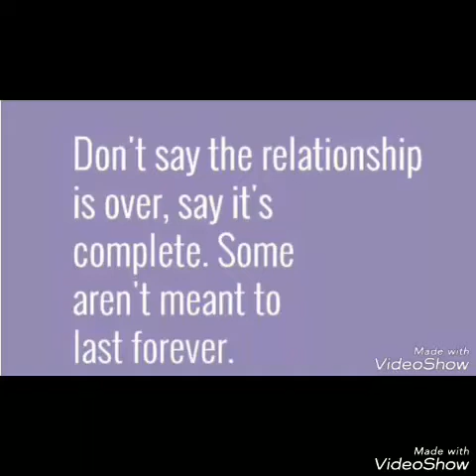How to kill the RAVAN of BREAK UP DEPRESSION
This dusherra kill the depression of breakups. 😊 Learn how to handle breakups , the right way. Kyuki Zakir khan sahab be kaha h..har rishte ki ek umar hoti hai.